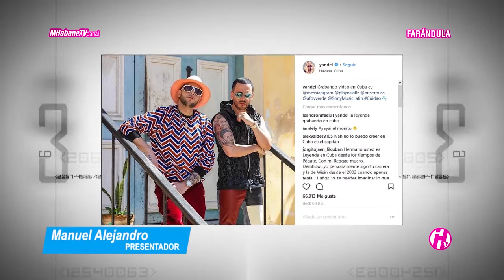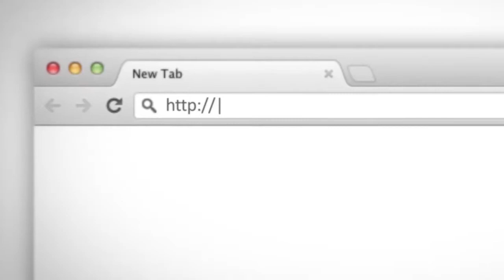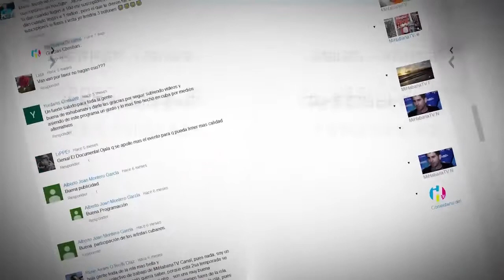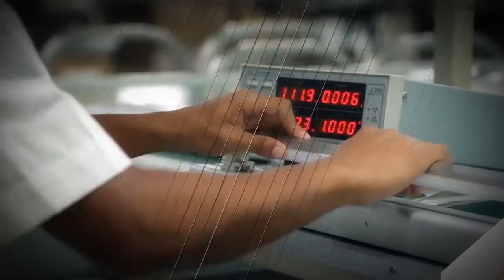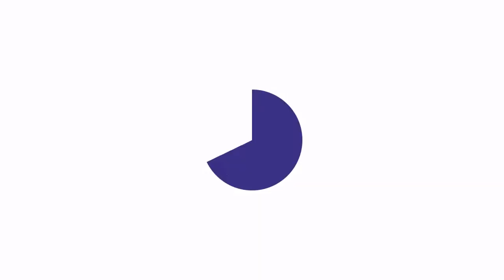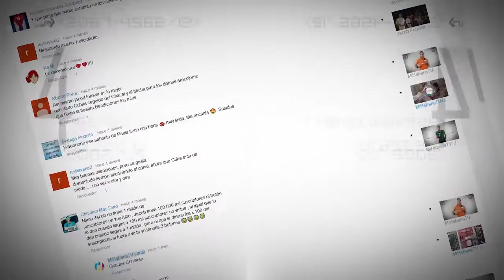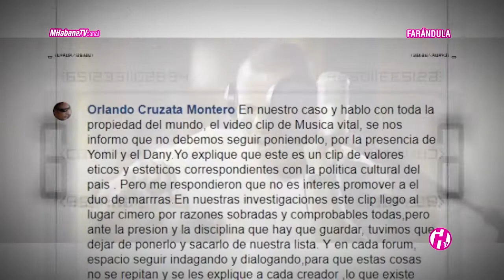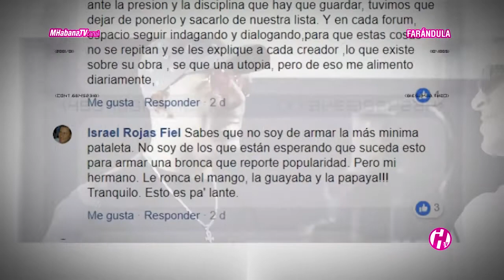MiHabanaTV-Harrison, Leoni Torres, Yandel, Pablo Milanés, Buena Fe-Omara P.-Yomil & Dany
En esta entrega tenemos varios invitados como Harrison y Carlitos Qva Libre. Detalles de la visita de Yandel a Cuba para filmar su más reciente video clip. Imágenes exclusivas de Leoni Torres en su faceta de papá. Pablo Milanés estuvo recientemente de cumpleaños y podrás ver la manera en que lo celebró. También te actualizaremos de lo sucedido recientemente con el video Música Vital de Buena Fe, Omara Portuondo y Yomil & el Dany y te presentamos a Natalia Ontiveros que de chica Play Boy ha comenzado a hacer carrera en la música